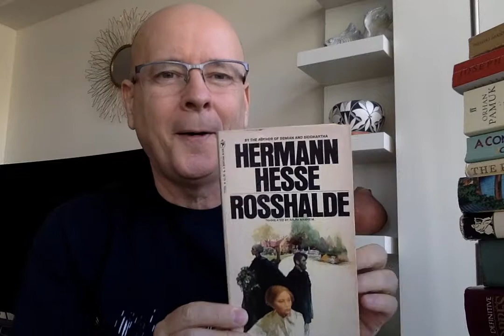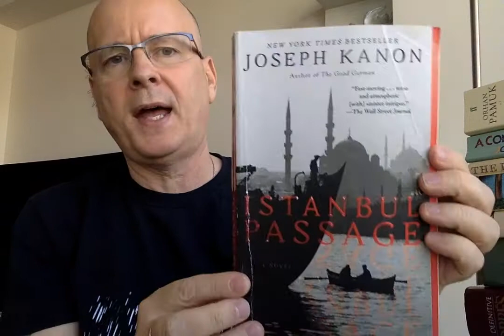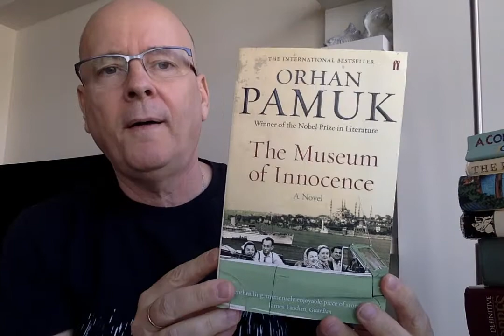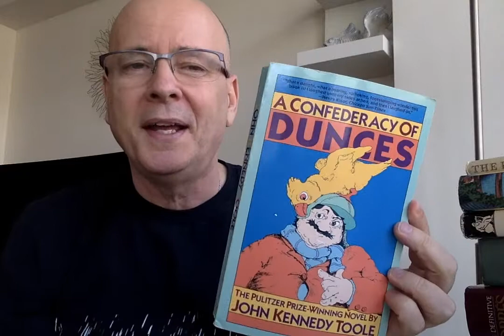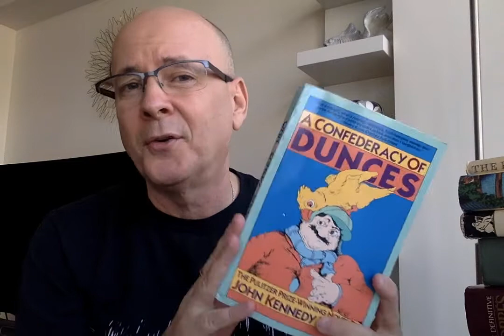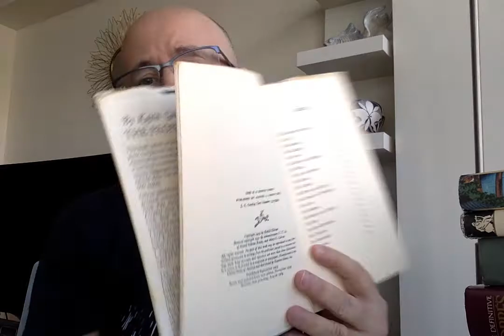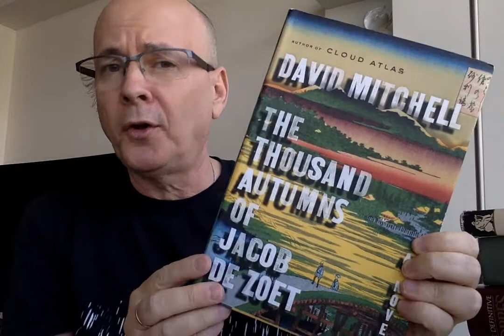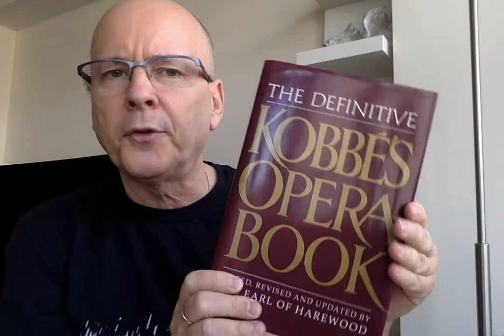A Used Book Haul!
I couldn't resist picking up a few used books at a local fundraising bazaar :)

Works Mentioned:
Rosshalde by Hermann Hesse
Death in Venice and 7 Other Stories by Thomas Mann
Istanbul Passage by Joseph Kanon
The Museum of Innocence by Orhan Pamuk
A Confederacy of Dunces by John Kennedy Toole
The Prophet by Kahlil Gibran
The Thousand Autumns of Jacob De Zoet by David Mitchell
The Authentic Librettos of the French and German Operas
Encyclopedia of Opera by David Ewen
The Definitive Kobbé's Opera Book Edited, revised and updated by The Earl of Harewood
The Complete Short Stories of W. Somerset Maugham two volume boxed set